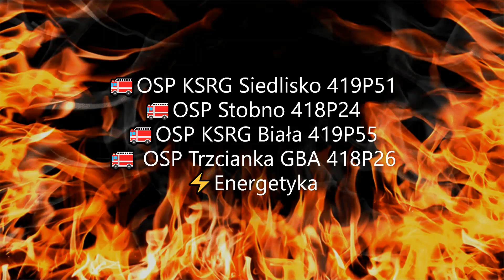Trzcianka998 alarmowo do pożaru domu w miejscowości Biała